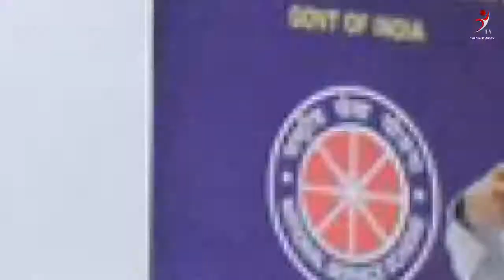Guest Lecture on Gastroenterology by Dr Ajay Kumar